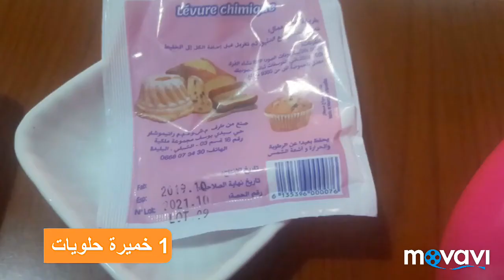كعك مقرمش وصفة رائعة بثلاث مكونات يدوم طويلا /وصفة من المغرب الشقيق تستحق التجربة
أيها الزائر
قناتي خاصة بالحلويات  و الطبخ عامة و كذا بعض مواضيع التجميل و عالم المرأة و التنمية الذاتية،،،،،أتمنى ان يعجبكم المحتوى خاصة و أنني لست مختصة في هذا المجال ،،،فقط كهواية أشارككم وصفاتي التي أقدمها لعائلتي،،،فمرحبا بك في عالمي

Je suis amateur de cuisine,spécial gâteaux et ma chaîne contient des recettes de cuisine et aborde des sujets différent comme la beauté,le monde de la femme et aussi le développement personnel
Je ne suis spécialiste ...mais je vais partager avec vous mes réalisations  faites pour ma familles ...j'espère qu'elles vont vous plaisent
Bienvenus dans mon univers